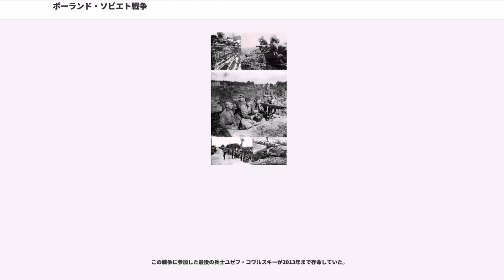ポーランド・ソビエト戦争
ポーランドの歴史_(1918–1939)
ポーランド・ソビエト連邦関係

ポーランド＝ソビエト戦争（ポーランド＝ソビエトせんそう、、、）は、第一次世界大戦後の1919年2月から1921年3月にかけてウクライナ、ベラルーシ西部、ポーランド東部を中心に行われたポーランドとボリシェヴィキ政府のあいだの戦争。ロシア革命に対する干渉戦争の一環ともとらえられる。また、日本語では慣用的に「ソビエト・ポーランド戦争」、「ポーランド・ソ連戦争」、「ソ連・ポーランド戦争」などとも書かれる。なお、実際に戦争が行われたのはソビエト連邦成立（1922年）前である。

第一次世界大戦直後のロシアは、ロシア革命に対する干渉戦争と内戦の影響により、混沌とした情勢にあった。パリ講和会議の結果により、ポーランド分割以来のロシア国家による支配から独立を果たしたポーランドは、民族的・宗教的影響やかつてのポーランド・リトアニア共和国の領域や人口動態などからベラルーシ西部やウクライナ西部の土地に野心を持っていた。このため、講和会議で得られた領域をさらに東方に拡大し、分割前（1772年8月5日以前）の領土を回復し1791年以後のポーランド国家の版図を復活させるため、ロシア内戦の混乱に乗じてソ連に侵攻した。

1920年当初、ポーランド軍はキエフを占領するなど大きく進撃したが、その後ポーランド軍は政治的な理由によりフランスの軍事顧問団による作戦を採用すると騎兵の機動力を生かせなくなりソ連を攻めあぐね、1920年4月以降は赤軍が反撃を開始、6月にはワルシャワを包囲した。しかし、ユゼフ・ピウスツキが策定した騎兵の大群による長距離高速度行軍（フランスの軍事顧問団は反対していた）を用いた乾坤一擲の大機動作戦が大成功し、これによりミハイル・トゥハチェフスキー率いる赤軍はほぼ全軍が包囲殲滅の危険に晒されて崩壊、敗走を開始した。これは後に「ヴィスワ川の奇跡」と呼ばれる。この大逆転劇により8月末から赤軍は撤退、ポーランド軍はソ連軍に対する猛烈な追撃に転じた。赤軍は東方より体勢を立て直そうとするが、ポーランド軍機動部隊はこれらの試みをも粉砕した。

進撃を続けるポーランドは支配圏をミンスク近辺まで到達させたものの、財政難の危険により、ソ連の提案で10月に停戦に応じることとなった。1921年3月に講和条約が結ばれ、これによりポーランドはヴィリニュス（ヴィルノ）を中心としたヴィルノ地方などリトアニア中部とリヴィウ（ルヴフ）を中心としたガリツィア地方などウクライナ西部を併合し、東方領土を正式画定した。

1918年に第一次世界大戦が終了すると、東欧は大きな変革を迎えることとなった。ドイツの敗北により、ドイツによる東欧の緩衝国家建設計画は不可能となり、ロシアも革命の影響により他国への干渉能力を失っていた。このため、ヴェルサイユ条約により誕生した東欧の新国家は、弱体な小国家が多かった。その中で、ポーランドは例外的・相対的に大国となりえた。また、かつてポーランド王国（ポーランド・リトアニア共和国）として東欧に広大な領域を保有していたが、ポーランド分割によりその領土は失われたため、領域復活にかける願望を持っていた。1918年に再独立を果たす際にドイツ、オーストリア・ハンガリー帝国、ロシアなどから領土を奪ったこともその一環だったが、東部国境は交渉すべきロシア政府が不在ということもあり、この時点で未確定であった（ただし、1919年12月には境界としてカーゾン線の提案がなされている）。

ポーランドはユゼフ・ピウスツキを中心に、かつてのポーランド・リトアニア共和国領域の復活と、ポーランドを中心とした反共国家連合によってソビエト連邦（ソ連）および、ドイツ革命と前後して労働運動が激化し共産主義革命の瀬戸際にあったドイツと対抗する方針を持っていた。ただし、ポーランドはソ連の政体そのものへの干渉やロシア地域の征服などの意図は持っておらず、旧ポーランド王国の版図全体における自らの国家建設とその思想的・領土的防衛が第一であった。しかしながら、ピウスツキの民主主義、自由主義、多民族主義（文化多元主義）の並立理念すなわち旧ポーランド・リトアニア共和国（の1791年5月3日憲法）の理念の復刻である「ヤギェウォ理念」に対するソ連の警戒感情は（この理念がまさにソ連の革命にとっての反...